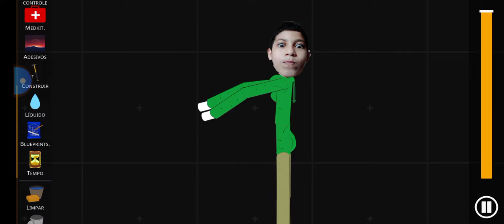também vai ter especial de natal